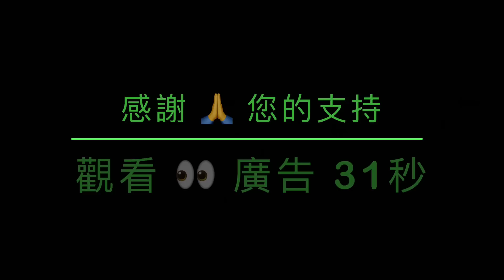「保護拜登！白宮阻止參議院情報委員會：查閱3位總統的機密文件」《石濤聚焦》05（26/01/23）威脅扣發工資 😂！